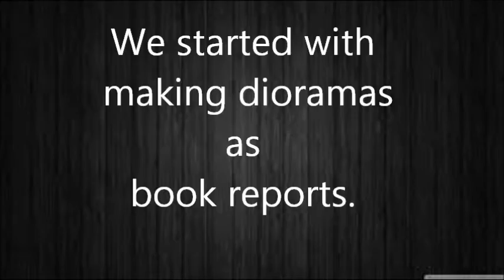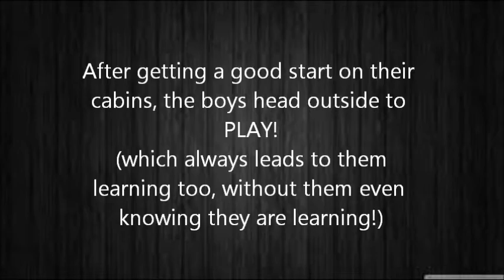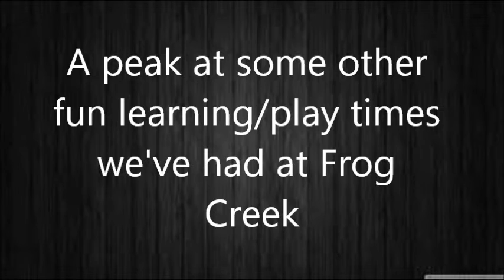Frog Creek People - Raising Men - Family Fun Reality Show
We are not raising BOYS , we are raising MEN around these parts, at least we are attempting to! Watch as the Frog  Creek Boys learn with cousins and friends. Check out our thoughts on the books Huckleberry Finn and The Woods Runner, and continue to watch how we learn through play that is sometimes downright "DANGEROUS" and definitely DIRTY!  No matter what, we are always learning and having fun! Join us, and Welcome to Frog Creek!

Follow Frog Creek People on Instagram for more pics!